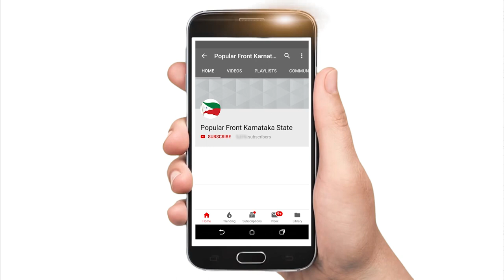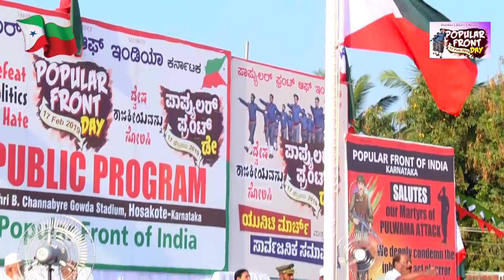Advocate S. Balan | State President | NCHRO Karnataka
Popular Front of Karnataka | Popular Front Day 2019 | Hoskote | Bangalore.